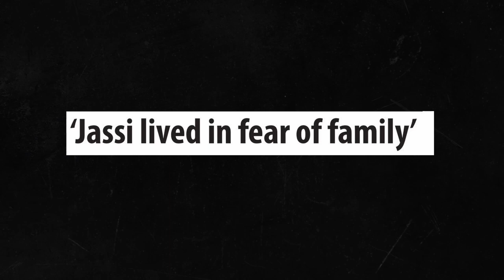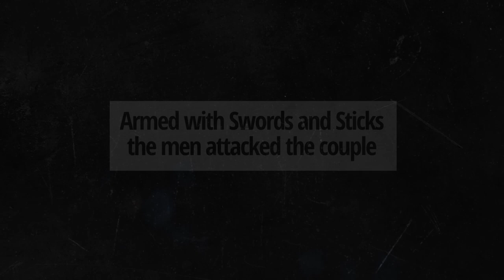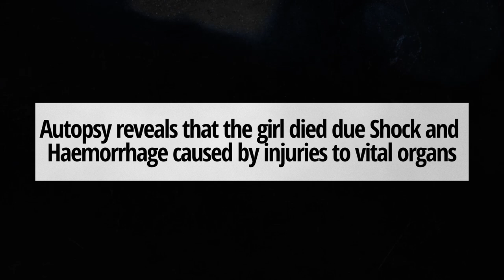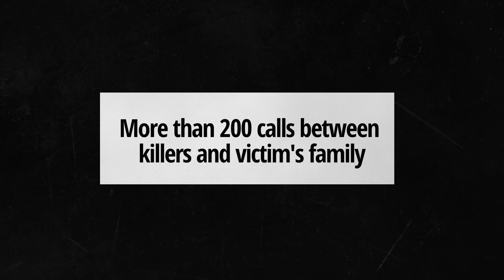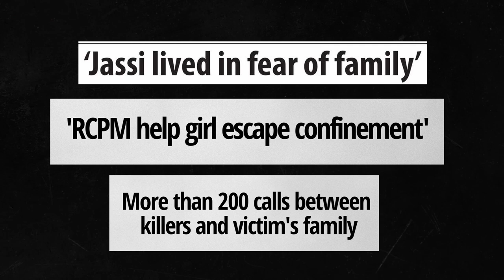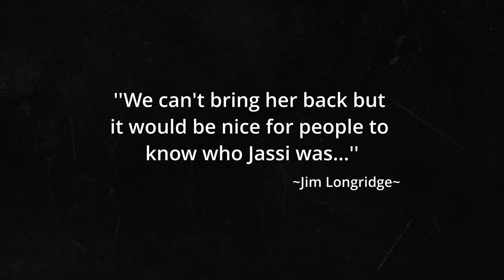Forbidden Love Leads to Murder||The Tragic Case of Jaswinder Kaur Sidhu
On May 12th 2000, Jaswinder Singh Sidhu, a beautician from Maple Ridge, British Columbia flew to India, to reunite with her Husband Sukhwinder Singh Sidhu.One month later in June of 2000, her dead body was found laying in a irrigation canal.Once authorities found out about the individuals behind the concoction of her Murder plan people couldn't believe it.

Timestamps:

Intro 0:00
Chapter# 1-Background 0:37
Chapter# 2-Something No-one saw coming 4:27
Chapter# 3-Investigation 5:44
Chapter# 4-Extradition and Trial 7:11
Chapter# 5-Aftermath 8:32